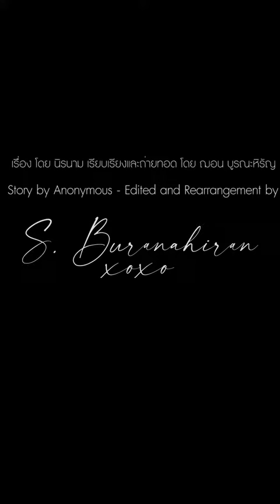Never You Despise Any Opportunity - David Olubowale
Video from Bishop David O.